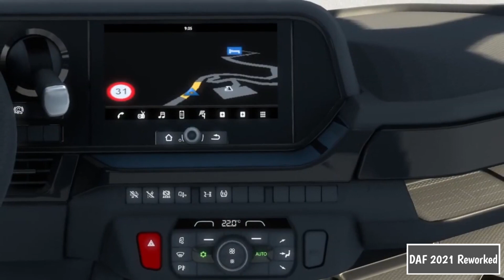TOP 5 ETS2 MODS FEBRUARY 2022 | Euro Truck Simulator 2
Welcome to today's video where we take a look at the Top 5 ETS2 Mods in February 2022! This is always appreciated! 😀

⏱TIMESTAMPS ⏱
0:00 Intro
0:08 Big Stars Mercedes Actros/Arocs SLT
1:21 MAN F2000 Evo
2:34 Talson TGG Trailer
3:20 DAF 2021 Reworked
4:28 Dumper Trailer Metalesp 21m³

**MODS MENTIONED**

I upload twice a week, this can range from tutorials, informational videos and more! If you enjoy the content that you have watched and you like what you see is uploaded on the Duude channel then make sure to Subscribe to be notified when we upload a new video!